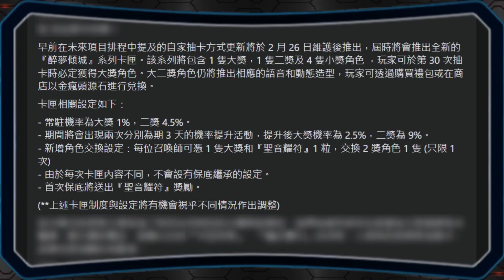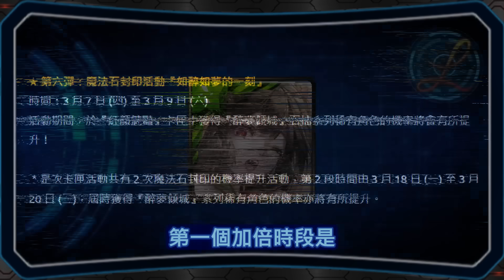❓潘金蓮的隱藏保底❓有拿破崙還要抽林黛玉嗎❓這次獨立有加倍嗎❓｜醉夢傾城常見問題整理｜輕鬆閒聊｜【神魔之塔】｜獨立卡匣 醉夢傾城 紅顏敕令 ‧ 林黛玉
0:00 前言
0:20 投資相關
4:00 設定相關